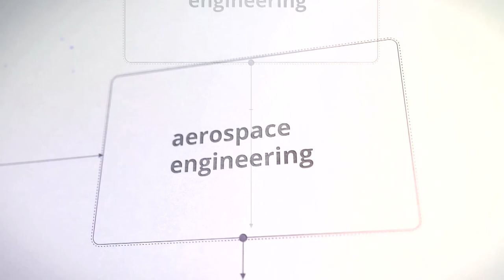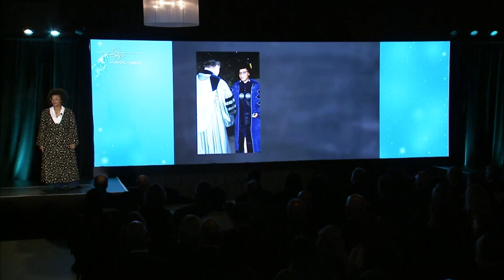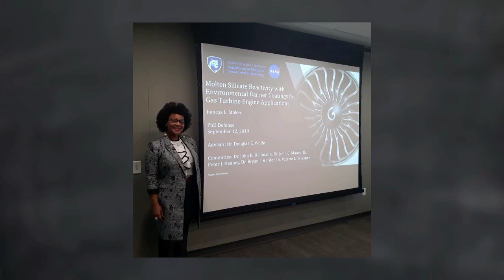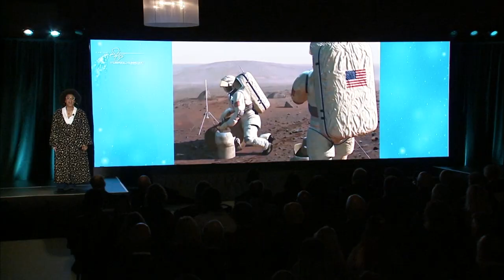Materials Science—A Building Block for the Future of Aerospace Technologies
NASA materials engineer Dr. Jamesa Stokes shares her path to pursuing a career in materials science, and the discipline’s importance to the agency's aeronautics and space exploration missions.